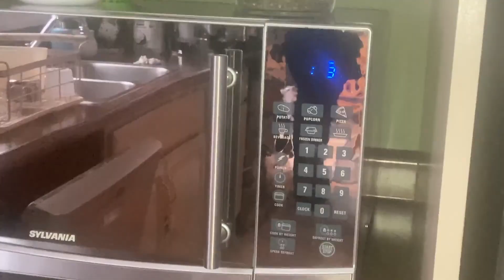NEW YEAR'S CLICHES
FIRST video of JANUARY and of the NEW YEAR! BUT I POSTED SO LATE JEEZ SORRY! I also don't believe in new year's resolutions so that part was kinda hard for me. okok next.

-give this video a FAT thumbs up

I hope each and every one of you have an amazing day and stay warm! The blizzard today is freezing!